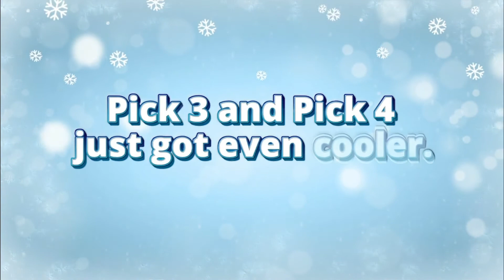12_7_20 - Multi Match